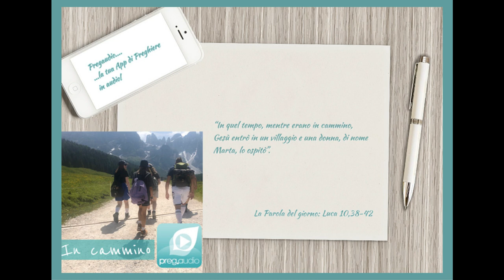Vangelo del 10 Ottobre 2023: Luca 10,38-42 con il commento di don Franco Mastrolonardo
In quel tempo, mentre erano in cammino, Gesù entrò in un villaggio e una donna, di nome Marta, lo ospitò.
Ella aveva una sorella, di nome Maria, la quale, seduta ai piedi del Signore, ascoltava la sua parola. Marta invece era distolta per i molti servizi.
Allora si fece avanti e disse: «Signore, non t’importa nulla che mia sorella mi abbia lasciata sola a servire? Dille dunque che mi aiuti». Ma il Signore le rispose: «Marta, Marta, tu ti affanni e ti agiti per molte cose, ma di una cosa sola c’è bisogno. Maria ha scelto la parte migliore, che non le sarà tolta».